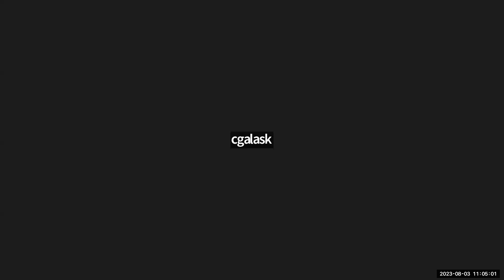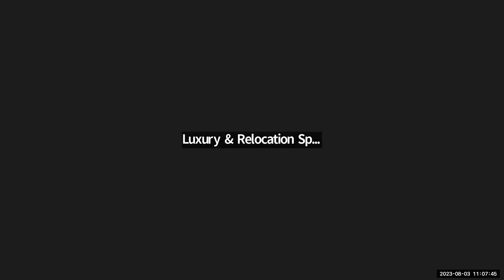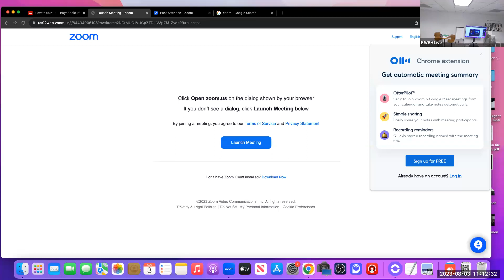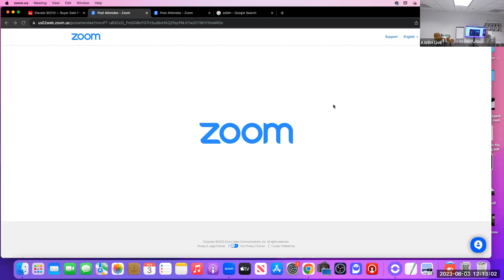Elevate 90210 - Buyer Sale Process Overview: With J.J. Wallack